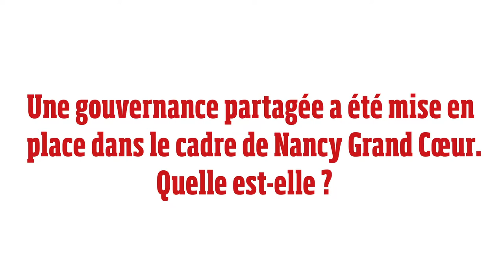FPU GE 2019 - Nancy Grand Cœur / Questions à Rémi Béchaux, Métropole du Grand Nancy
À l'occasion du Forum des Projets Urbains Grand Est 2019, Rémi Béchaux, directeur général des services adjoint de la Métropole du Grand Nancy, répond aux questions d'Innovapresse concernant l'opération Nancy Grand Cœur : sa genèse, sa gouvernance partagée et sa structure de concertation citoyenne "La Fabrique".